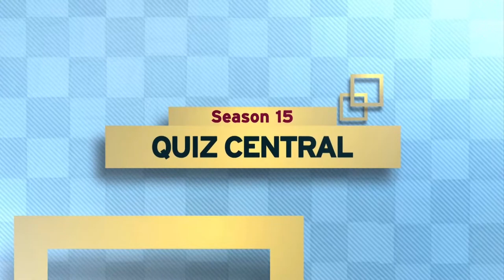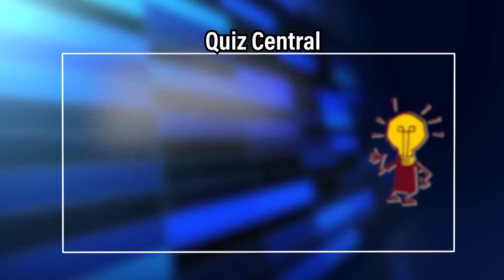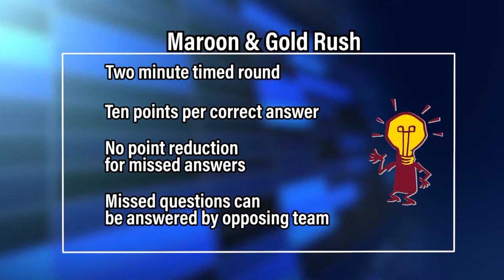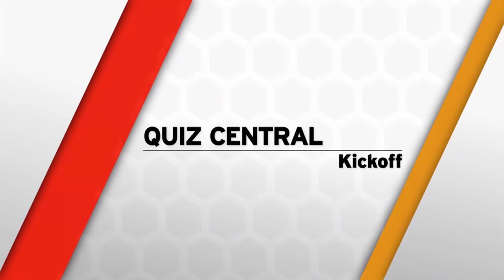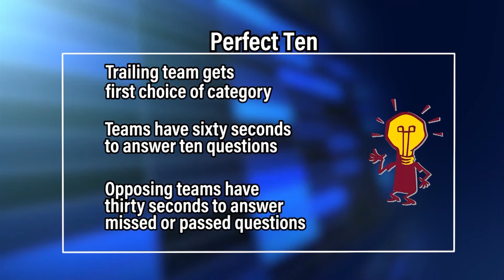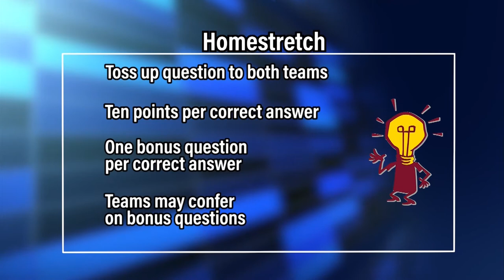Owosso vs. Traverse City Central | Quiz Central | EP 1504